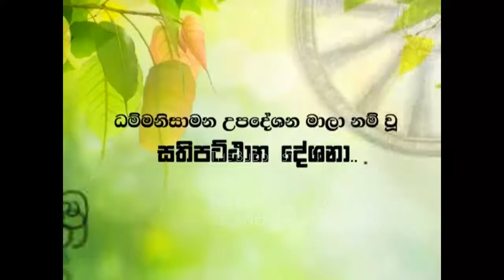Sathipattanaya | 2017-06-21 | Saturday & Sunday 6.30 PM | Ven Koralayagama Saranathissa Thero